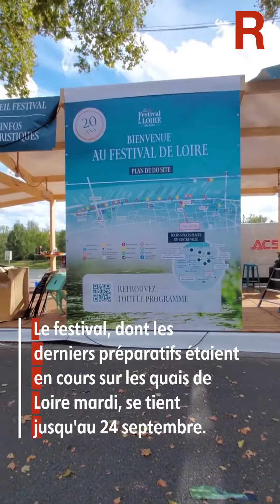Festival de Loire 2023 à Orléans: c'est parti !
Festival de Loire 2023 à Orléans: c'est parti ! (Vidéo Yassine Azoug)